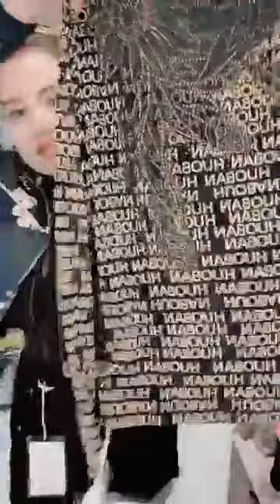1a3edbd2 d48b 4389 92ee 1bd870675959